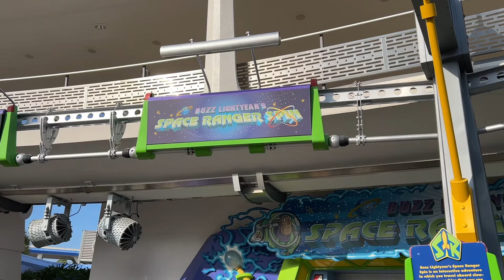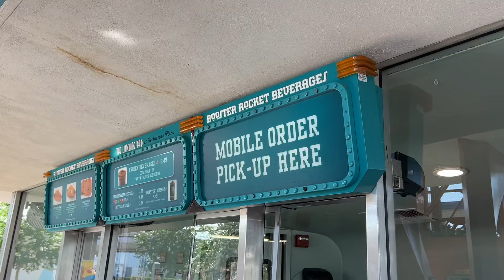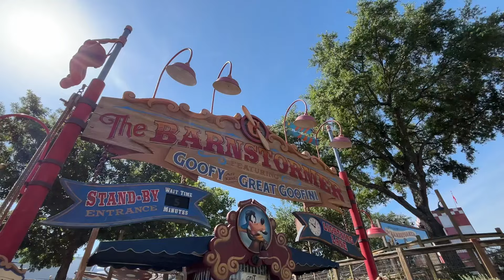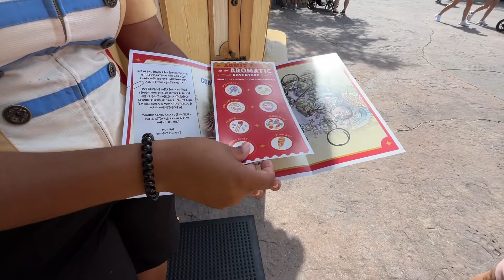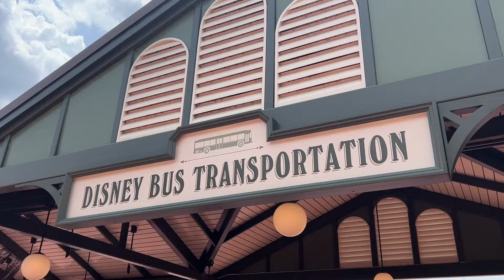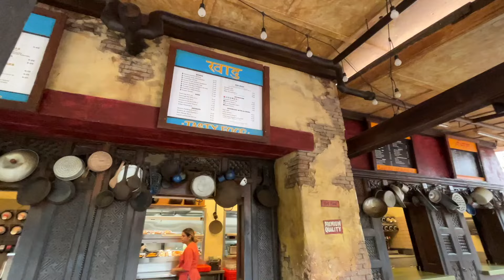Mes deux dernières journées à Walt Disney | JOUR 6 ET 7 | MAI 2024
Dans ce vlog, je compile mes deux dernières journées du voyage!